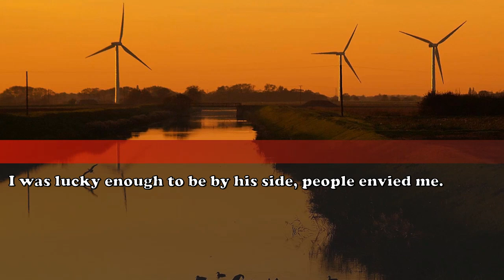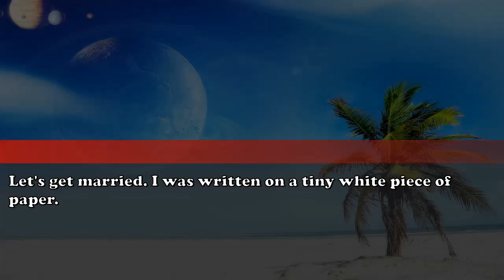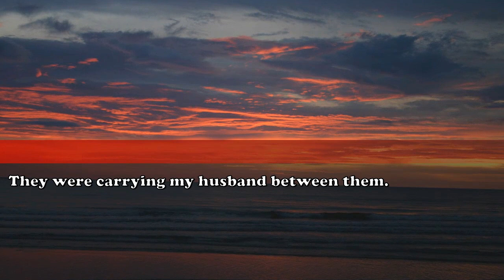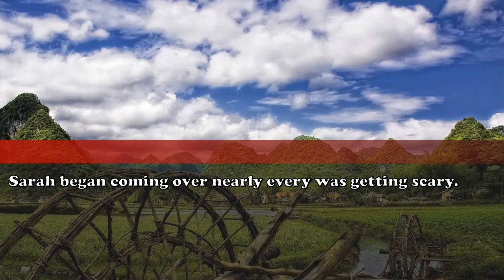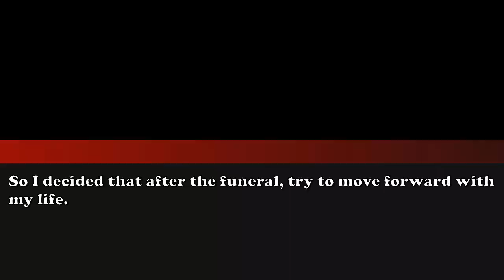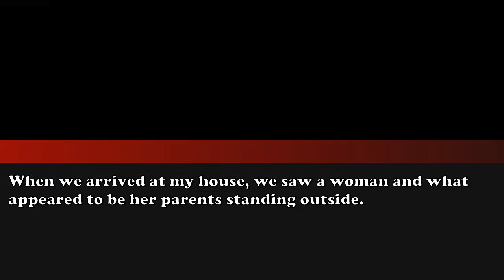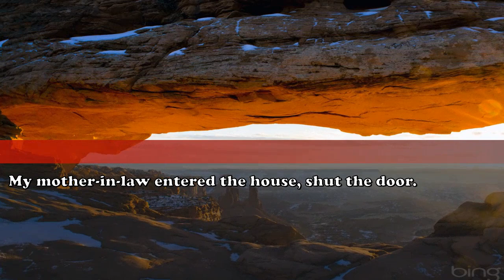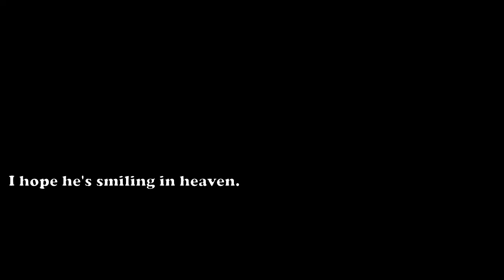A former colleague suddenly appeared at my house and announced that she was pregnant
Indulge in real-life tales from the internet, stories spanning the globe encompassing themes of love, friendship, familial bonds, workplace tensions, and financial challenges.

This serves as an emotional outlet for many.

Listen and empathize with the authors and main characters, as they could easily be you or someone close to you.

We appreciate our audience's support.